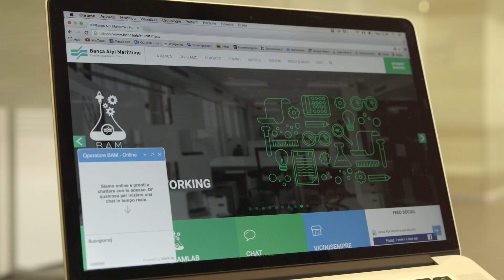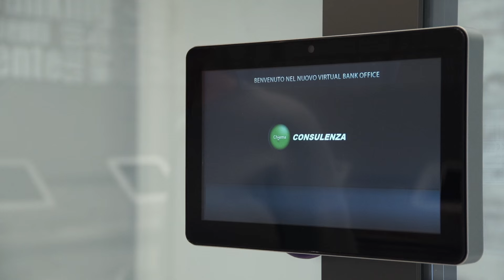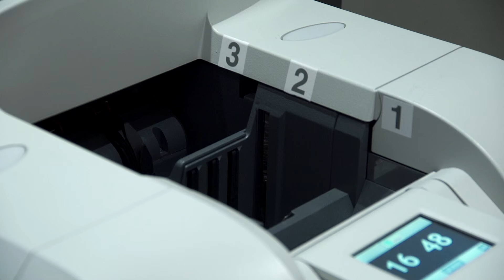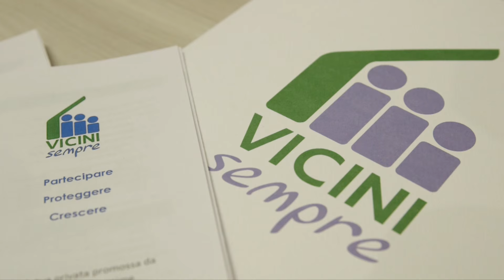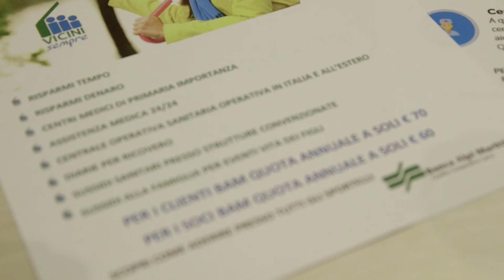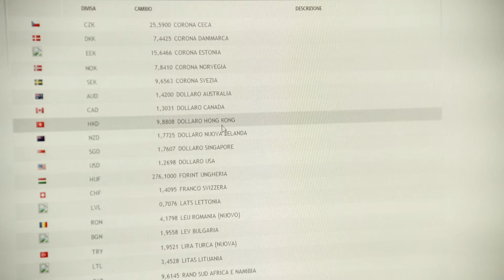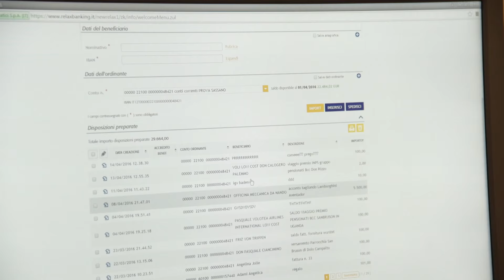Le nuove iniziative della Banca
Nell' Art.2 dello Statuto sono contenuti i principi ispiratori della nostra Banca. Da esso nascono e si evolvono i nuovi servizi per la clientela.
Un rapido tuffo nelle ultime novità.